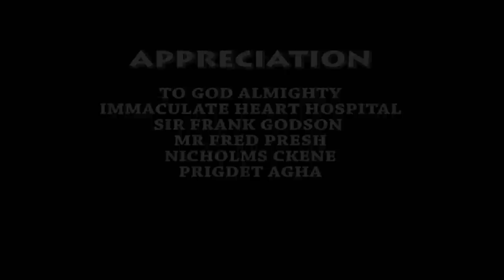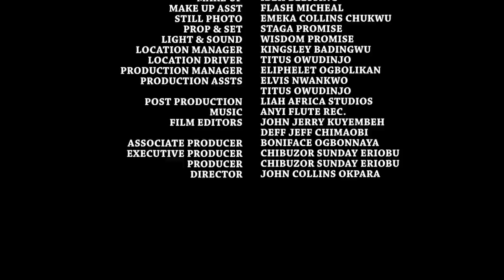Wicked Mother Inlaw Maltreated Me Badly When She Tought My Husband Died But Regret It Afta He Return